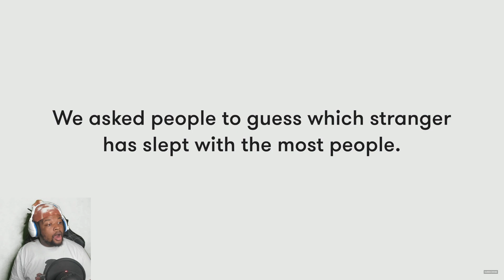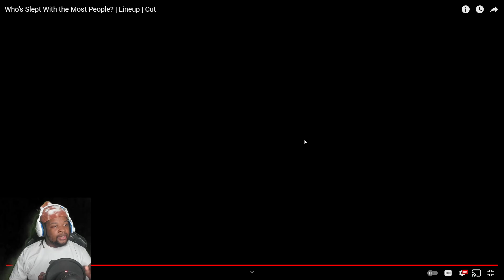THEY GOT 1500+ BODIES?!! - Who Slept With The Most People? - Flam Reacts